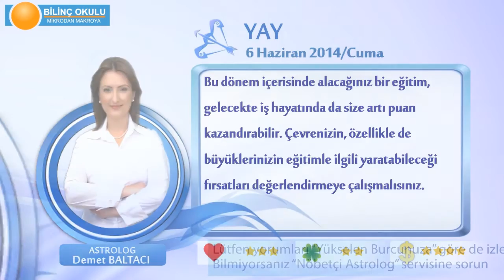YAY Burcu, GÜNLÜK Astroloji Yorumu,6 HAZİRAN 2014, Astrolog DEMET BALTACI Bilinç Okulu